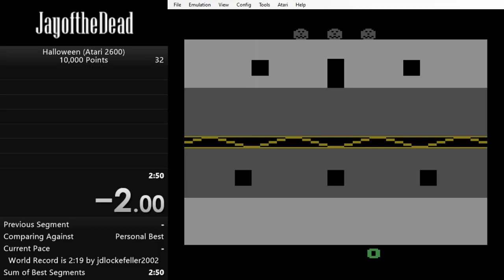Halloween (Atari 2600) 5000 Points PB 1:15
New PB for the 5000 points category for Halloween (Atari 2600).  This ties for 2nd place. Was part of an attempt for a new PB for the 10000 points category, so the info for pace and world record shown are for a different category.